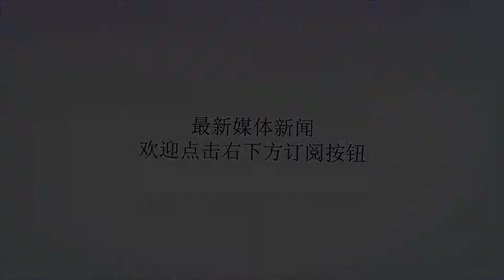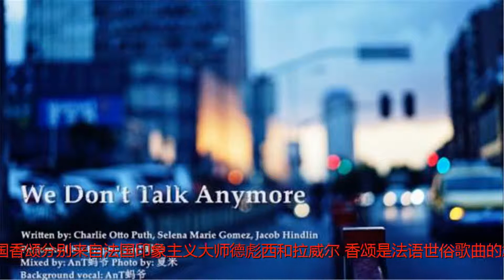上海彩虹合唱团陪你跨年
谢谢！今晚，上海彩虹室内合唱团带来的全新音乐会《得意的一天》将在北京音乐厅上演，陪北京观众跨年。本场音乐会演出由运营品牌爱乐汇策划，共分四幕，会带来合唱团的多首经典曲目。第一幕是两组法国香颂，第二幕流行作品《亲亲我，我的小猫咪》和《从前慢》，第三幕《白马村游记》套曲是合唱团艺术总监金承志的新作，第四幕返场的曲目还在保密中。“得意”源自成员周六“变身”上海彩虹室内合唱团，成立于2010年，他们既是“合唱神曲”的开创者，也是严肃音乐的捍卫者。合唱团自成立以来至今，由青年词曲作家、青年指挥家金承志担任艺术总监，把“造化随顺，风雅之诚”作为团训。目前合唱团现任团员60人，周一至周五，他们拥有各自的角色：高中生、律师、人类学研究者、美食博主、程序员、幼儿园老师、音乐教育者、银行职员……但周六晚上，大家去掉所有身份，聚在一起，以匠人精神打磨每首作品的一切细节。这次演出为何取名为《得意的一天》，金承志曾这样解释：“这群人有着自己十分清楚的人生轨迹，并在每周六的晚上来一个大转弯。我们"砰"的一声变成了一个新物种，在属于自己的世界里来回飞行，什么叫得意，这就叫得意！”这次在北京的跨年演出中，他们也想把这种“得意”的心情传递给观众。合唱团如何走红网络？2016年1月9日，在上海贺绿汀音乐厅举行的“双城记”崔薇&金承志作品专场音乐会上，上海彩虹室内合唱团在该场音乐会上演唱了《致冬天》、《老师，我想对你说》、《泽雅集》等多首曲目，其中“正经合唱团偶尔搞笑”的返场曲目《张士超你到底把我家钥匙放在哪里了》（下称《钥匙》），因庄严肃穆的音乐形式配上搞笑的、生活化的歌词，得到了观众的热烈反响。在这之后，合唱团将这场音乐会的现场视频在网络上发布，立刻引起众多网友关注，《钥匙》也被称为“开年第一神曲”。从此，上海彩虹室内合唱团走进了大众视野，这首现象级作品《钥匙》也成为很多人关注、喜爱合唱艺术的开始。随后，《感觉身体被掏空》《春节自救指南》《外婆》《我喜欢》《告别时刻》《水库》等多首“现象级的合唱作品”在音乐会中上演，并在网络上引起强烈反响。返场“爆款曲”暂时保密本场音乐会的曲目十分丰富，第一幕的两组法国香颂分别来自法国印象主义大师德彪西和拉威尔。香颂是法语世俗歌曲的意思，歌词甜美欢快。2017年也正是拉威尔去世80周年，彩虹合唱团以清新、典雅的香颂来致敬大师。音乐会的第二幕是两首流行作品《亲亲我，我的小猫咪》和《从前慢》，这两首作品大家都比较熟悉，前者由金承志作词作曲，后者是音乐人刘胡轶为木心的诗谱曲而成。第三幕的作品《白马村游记》套曲，是本场音乐会的重点曲目。整个作品分为《榕树》《竹马》《渡口》《灯花》等7个乐章，内容完整丰富，带有让观众身临其境的真切感。每次上海彩虹室内合唱团的演出，返场环节是最温馨、最热闹的，在北京音乐厅的这场跨年也不例外。目前，返场的曲目还在保密中，但肯定是观众喜欢听的经典爆款。新曲是目前“最满意”作品《白马村游记》套曲金承志创作于今年下半年，称它是目前为止最满意的作品，也是“写到现在觉得最能够跟观众有亲近感的一套套曲”。11月24日，金承志在完成《白马村游记》后对网友说：“遗憾肯定有，但更多的是期待。和《落霞集》不同，这次采用的是"超级亲民"的音乐表述。上次聊天，雪颖哥觉得这套作品太浅显易懂了，观众可能因为突然碰到好懂的音乐而觉得我俗气。我说怎么可能，我们的观众跟我一样，都是大傻子，我们就管好不好听。”严肃音乐也是彩虹合唱团坚持追求的，与此前清冷克制的《泽雅集》和充满隐喻的《落霞集》相比，《白马村游记》则是最没有距离感的一部作品。主人公初进白马村，他以客体的角度看待周遭的乡民风俗以及过去的自己，忽而回忆涌上心头。它可以被看作是《泽雅集》的姐妹篇，但是比《泽雅集》的音乐更加多变，技法也较为丰富。【Tips】跟交响乐团一起跨年2017年12月30日至2018年1月1日，爱乐汇·维也纳多瑙河爱乐乐团2018北京新年音乐会将在北京音乐厅上演。这场音乐会由爱乐汇策划引进，将由著名指挥家尼古拉·朱里亚尼执棒。尼古拉·朱里亚尼曾指挥众多交响乐团，比如布加勒斯特恩奈斯库爱乐乐团、莫斯科广播交响乐团、圣彼得堡广播电视交响乐团等。他这次指挥的维也纳多瑙河爱乐乐团以高超的技术、丰富的音色、细腻的表现、和谐的演奏而著称，乐团由最初成立的60人规模发展至今总员过百人，编制由大型交响乐团至室内乐的不同组合划分。乐团的成员都选拔自毕业于世界著名音乐学府，其中大部分成员都曾经获得国际性知名音乐比赛的奖项。采写/新京报记者田超主办方供图